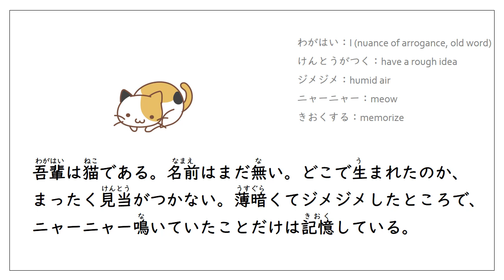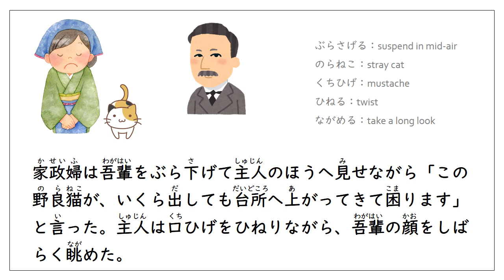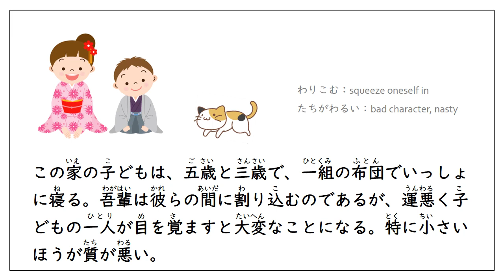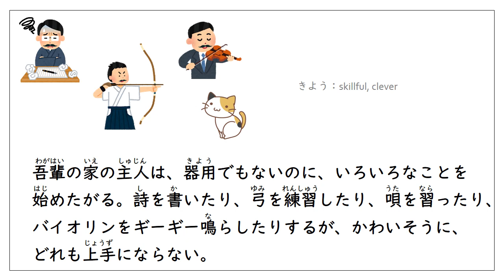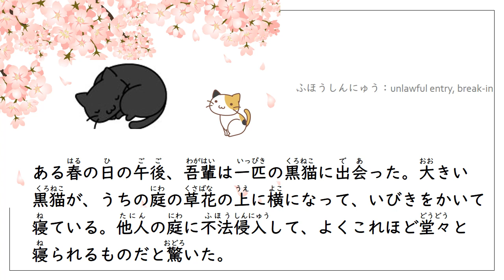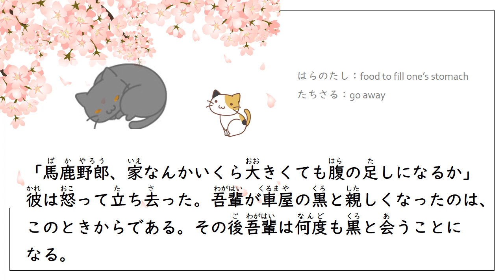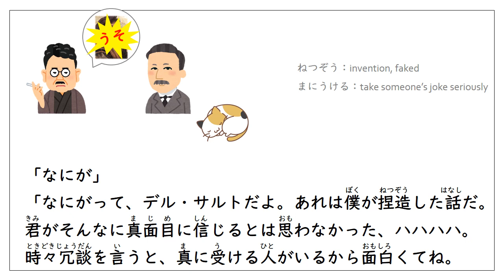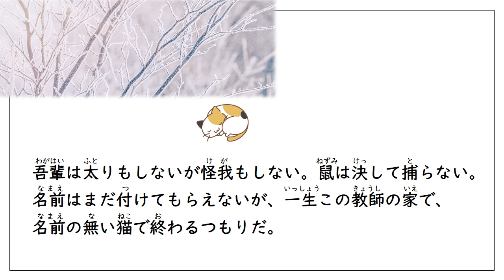Learn Japanese Through Story (Over N3) : 吾輩は猫である/ I Am a Cat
This is one of super famous novels in Japan, written in 1905 by Natsume Sōseki.
明治の文豪、夏目漱石の処女作『吾輩は猫である』を、やさしい日本語 EasyJapanese にリライトしました。
1905年（明治38年）発表当初は読み切り短編の予定だったということで、第一章のみです。

【イラスト／写真】
かわいいフリー素材集いらすとや